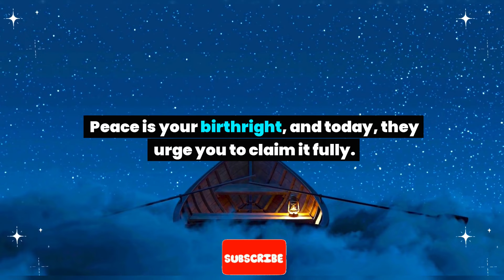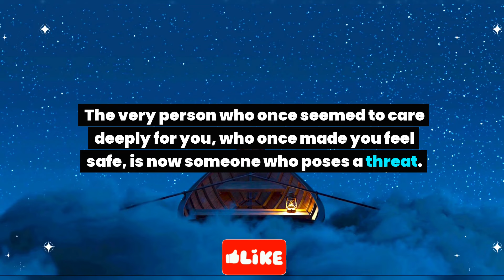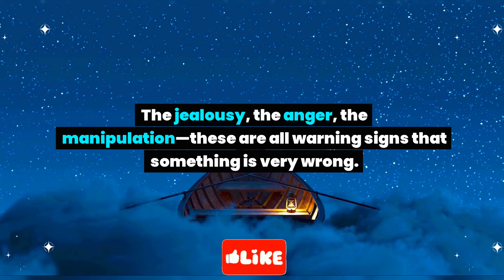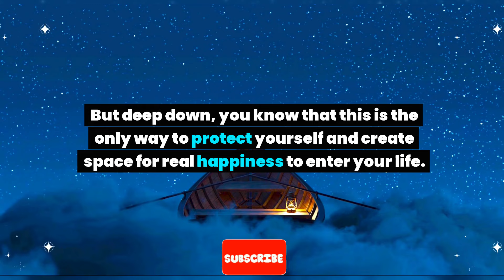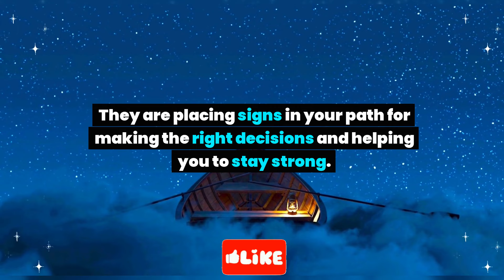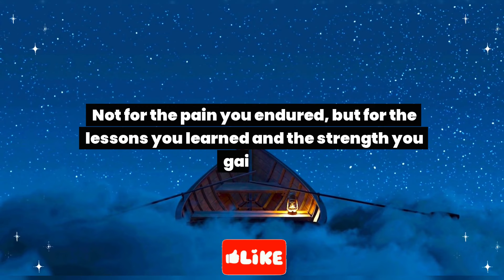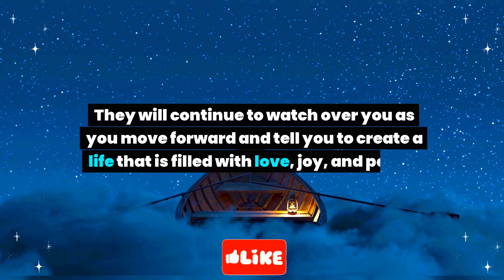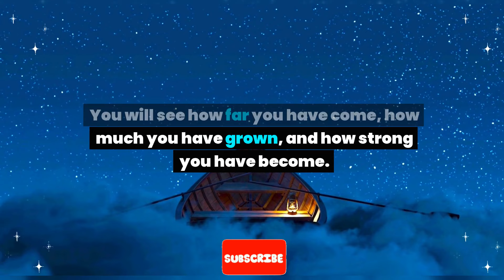Important alert! 2 people are trying to lock you in... Angel